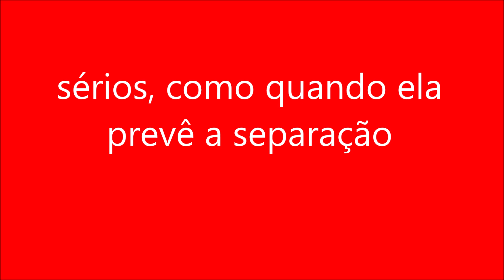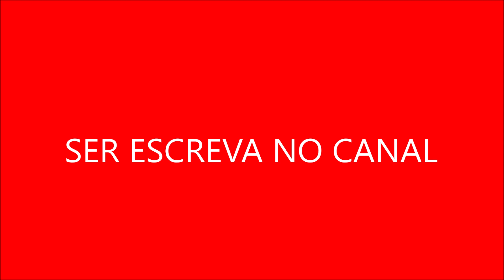sérios, como quando ela prevê a separação